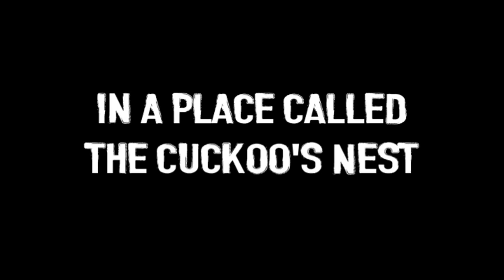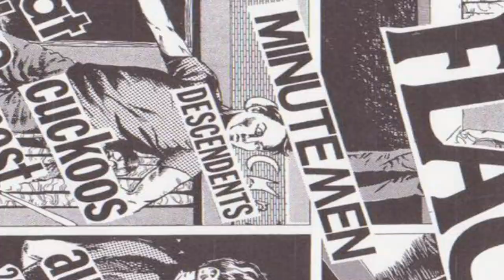we were feared-trailer